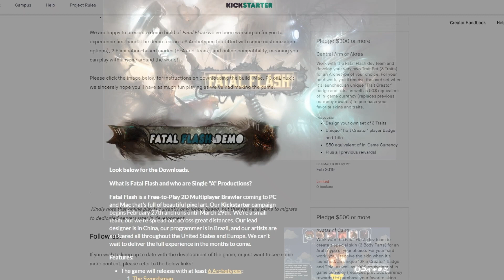Fatal Flash Kickstarter Video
The Kickstarter is live from now until March 29th! Spread the word and help us reach our funding goal!